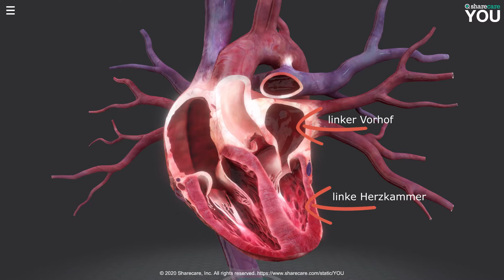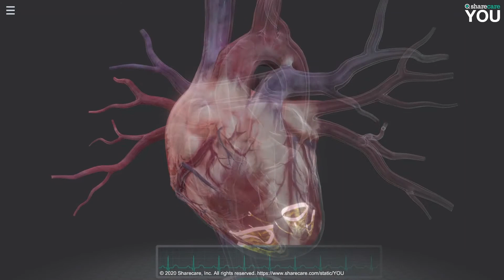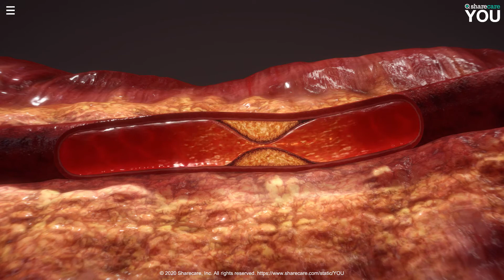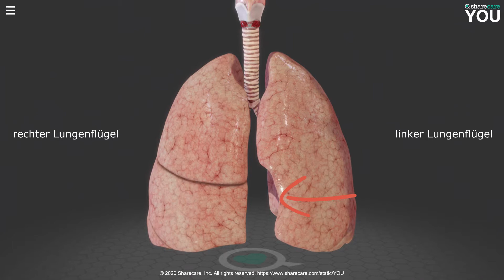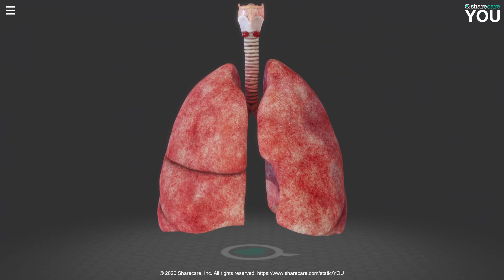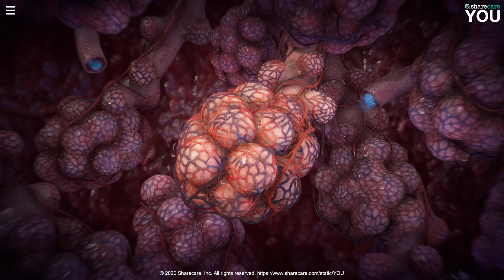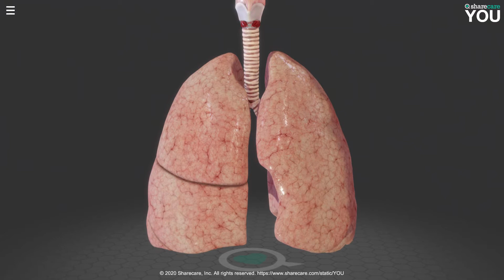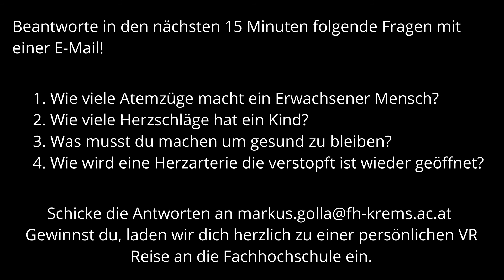Anatomie Herz und Lunge einfach erklärt: In 30 Minuten zum Experten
Fragen zur Anatomie von Herz und Lunge? Wie funktionieren sie? Wie sind Herz und Lunge aufgebaut? Welche Auswirkungen hat eine Fehlfunktion bei Herz oder Lunge (Rauchen, COPD, Asthma)? Der Experte Markus Golla gibt Ihnen einen virtuellen Blick in den menschlichen Körper und erklärt Ihnen detailliert den Aufbau, die Funktion und die Physiologie von Herz und Lunge.

Video Chapters:
00:00 Intro
00:35 Das Herz: Aufbau und Funktion
04:37 Das Herz: Das Innere des Herzens
08:43 Das Herz: Fehlfunktionen beim Herz
13:00 Die Lunge: Aufbau und Funktion
13:53 Die Lunge: Das Innere der Lunge
16:49 Die Lunge: Fehlfunktionen bei der Lunge
21:53 Die Lunge: Rauchen, COPD und Sport
25:36 Outro
26:10 Quizfragen

▬ Anatomie Herz▬▬▬▬▬▬▬▬▬▬▬▬
Das Herz ist der Motor unseres Körpers. Es versorgt über den großen Körperkreislauf fast alle Körperbereiche und holt sich über den Lungenkreislauf den nötigen Sauerstoff. Deswegen sind diese beiden Organe so besonders wichtig. Damit das Blut in alle Regionen unseres Körpers kommt, muss das Herz kräftig pumpen. Hierbei gibt es große Unterschiede je nach Alter, Physiologie und Sportlichkeit. Was das Herz genau macht, wird in der Medizin Herzzyklus genannt.

▬ Anatomie Lunge▬▬▬▬▬▬▬▬▬▬▬▬
Die Lunge ist der Katalysator in unserem Körper. Hier gelangt das CO₂ - ein Abbauprodukt unseres Körpers - aus dem Körper und dafür frischer Sauerstoff in unseren Körper.  Die Lunge besteht aus mehreren Teilen, die beiden größten davon sind der linke und der rechte Lungenflügel. Die beiden Lungenflügel bestehen aus sogenannten Lungenlappen, wobei der rechte Lungenflügel mehr Lappen hat als der linke. Das innere der Lunge sieht aus wie ein Baum. Deswegen spricht man in der Medizin auch vom Bronchialbaum. Wenn wir einatmen, gelangt die Luft von der Nase über  den Rachenraum zum Kehlkopf. Danach geht es weiter in die Luftröhre. Von der Luftröhre gelangt die Luft in die Hauptbronchien und anschließend in die Lappenbronchien.

▬ Fehlfunktion der Lunge am Beispiel Asthma▬▬▬▬▬▬▬▬▬▬▬▬
Beim Asthma bekommt man eine Schwellung oder eine Erkrankung in der Lungenschleimhaut. Durch eine Entzündung wird hierbei das Atmen richtig schwierig. Je mehr Entzündung in der Lunge vorhanden ist, desto schwerer wird das Atmen für die Menschen. Bei der stärksten Stufe des Asthmas kommt es zu einer extremen Atemnot. Da das Ausatmen immer schwerer fällt, wird auch das Einatmen zum Problem.

- Anatomie Herz und Lunge
- Aufbau Herz und Lunge
- Fehlfunktionen Herz und Lunge
- Rauchen Herz und Lunge

▬ Studium im Bereich Gesundheit auf der IMC FH Krems▬▬▬▬▬▬▬▬▬▬▬▬
Sie interessieren sich für die Anatomie von Herz und Lunge? Studieren Sie auf der Fachhochschule Krems. Die IMC FH Krems hat Top Lehrende aus Theorie und Praxis. Wir haben sehr gute Kontakte zu unseren Praxisstellen, die wir besuchen, die uns besuchen. Dadurch haben wir einen regelmäßigen Austausch zwischen Theorie und Praxis, der die fachliche Kompetenz und die praktische Kompetenz wunderbar abbildet. Es gibt viele Möglichkeiten, sich nach der Ausbildung beruflich zu entwickeln. Viele unserer Absolventen arbeiten nach ihrer Ausbildung im medizinischen Bereich in Krankenhäusern oder Reha-Einrichtungen.

▬ Über IMC Fachhochschule Krems ▬▬▬▬▬▬▬▬▬▬▬▬
Die IMC Fachhochschule Krems gilt seit ihrer Gründung im Jahr 1994 als eine der modernsten und internationalsten Bildungseinrichtungen Österreichs. Sie ist als führende University of Applied Sciences aufgrund der Qualität ihrer Absolventinnen und Absolventen sowie für ihre wirkungsorientierte Forschung international nachgefragt und anerkannt. Wir widmen uns engagiert den Zukunftsfragen der Gesellschaft und Wirtschaft und beschreiten bei der Umsetzung neue Wege. Wir entwickeln und implementieren innovative und nachhaltige Lösungen sowie Bildungsangebote, die regional, national und global Nutzen stiften.